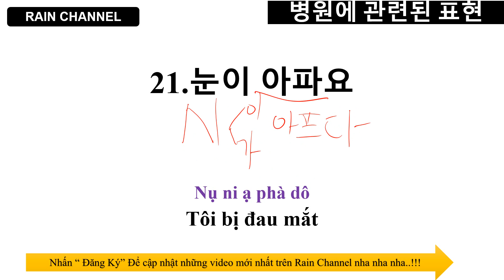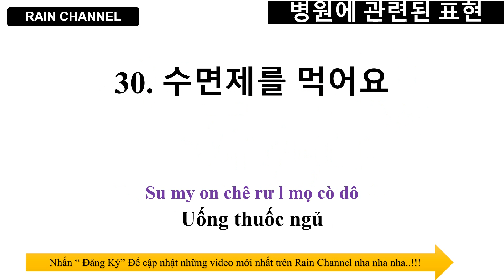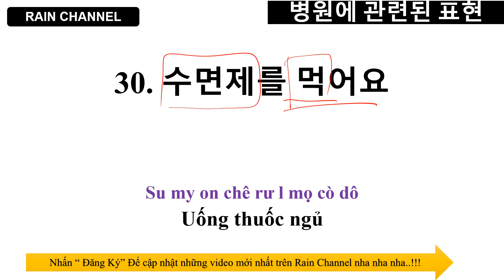P2-200 Mẫu Câu Tiếng Hànvchủ đề Bệnh Viện-Học tiếng Hàn online-ngữ pháp tiếng hàn-câu nói giao tiếp